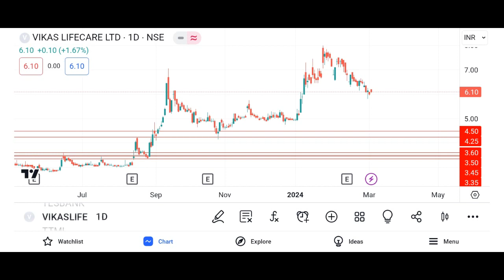Vikas Lifecare Ltd Vikas Life Care Share Latest News Vikas lifecare share today news